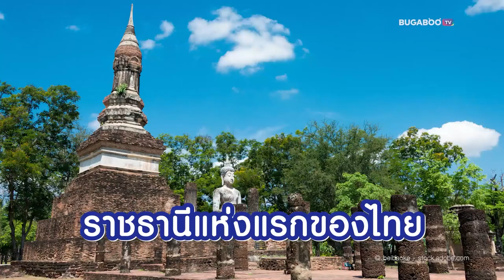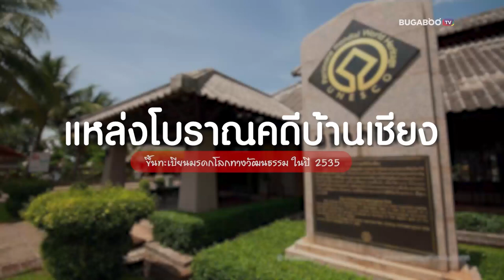อัปเดต 8 มรดกโลกของไทย 2024 World Heritage Site โดย UNESCO มีที่ไหนบ้าง? | Bugaboo Travel | Ep.108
หลังจากที่ อุทยานประวัติศาสตร์ ภูพระบาท จังหวัดอุดรธานี ได้ขึ้นทะเบียน มรดกโลก โดยยูเนสโก UNESCO ไปเมื่อวันที่ 27 กรกฎาคม 2567 ซึ่งถือเป็นมรดกโลกแห่งที่ 8 ของไทย วันนี้เราพาไปอัปเดต 8 มรดกโลกในไทย 2024 ซึ่งแบ่งเป็นมรดกโลกทางวัฒนธรรม 5 แห่ง และมรดกโลกทางธรรมชาติ 3 แห่ง จะมีที่ไหนบ้าง ไปดูกัน

00:00 | แนะนำ
00:09 | 1. นครประวัติศาสตร์พระนครศรีอยุธยา
00:30 | 2. เมืองประวัติศาสตร์สุโขทัยและเมืองบริวาร
00:55 | 3. เขตรักษาพันธุ์สัตว์ป่าทุ่งใหญ่-ห้วยขาแข้ง
01:13 | 4. แหล่งโบราณคดีบ้านเชียง
01:34 | 5. กลุ่มป่าดงพญาเย็น-เขาใหญ่
01:54 | 6. กลุ่มป่าแก่งกระจาน
02:10 | 7. เมืองโบราณศรีเทพ
02:32 | 8. อุทยานประวัติศาสตร์ภูพระบาท